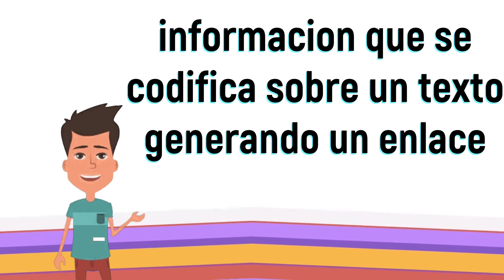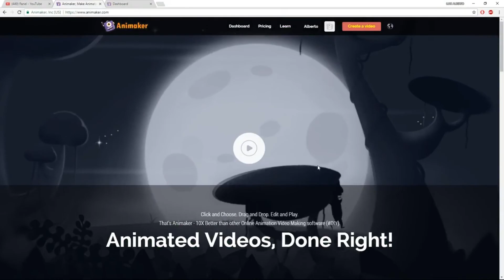tarea NUEVAS TECNOLOGIAS